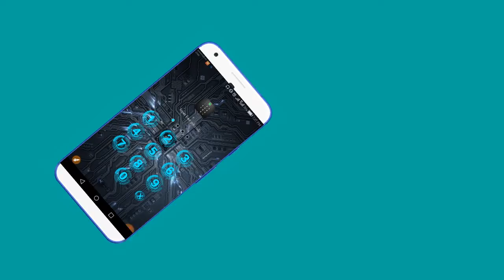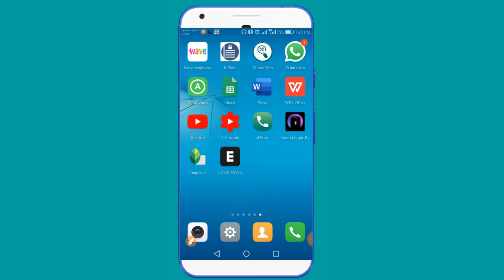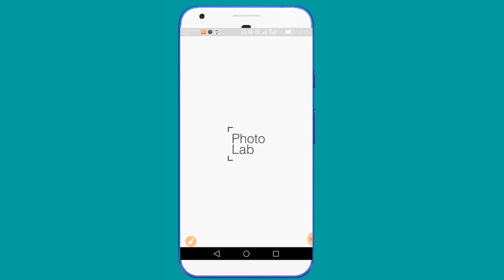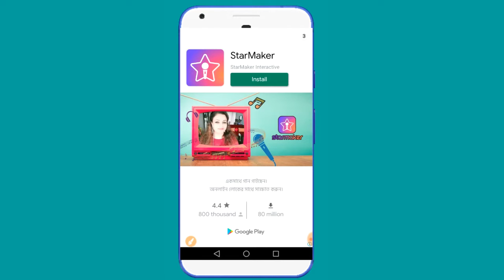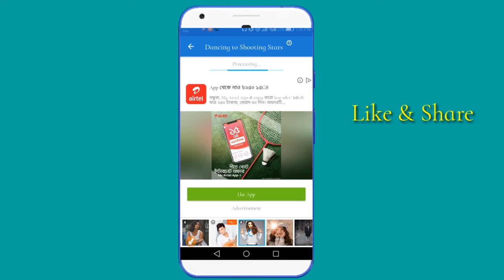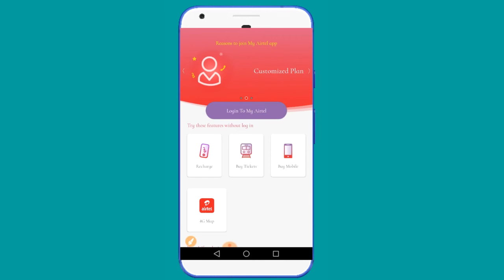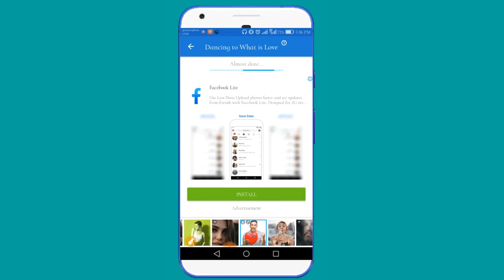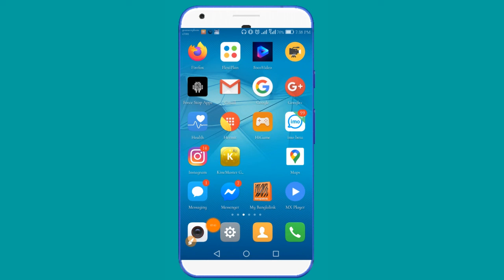How To Speak Still Photo Using Mobile App 2020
How To Speak Still Photo Using Mobile App 2020. You can easily get more latest effect for photo editing. You can animate any pic Using this tricks 2020.